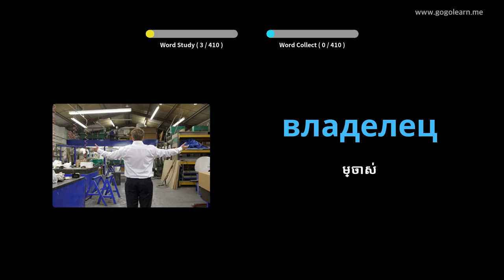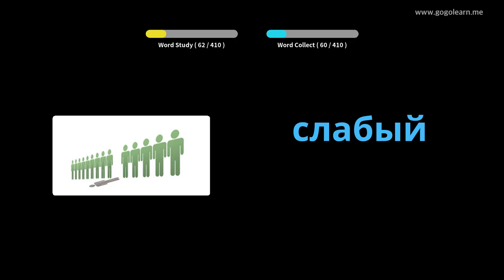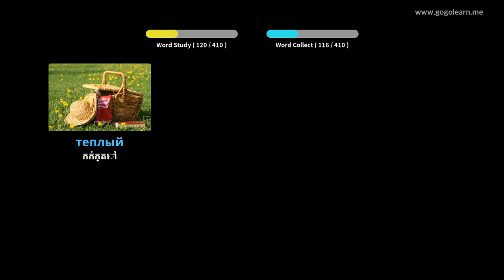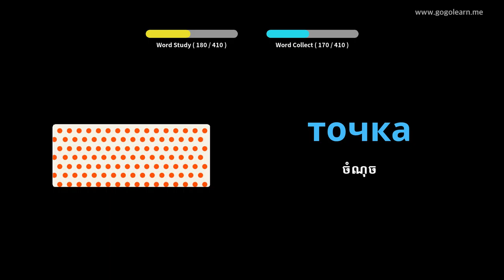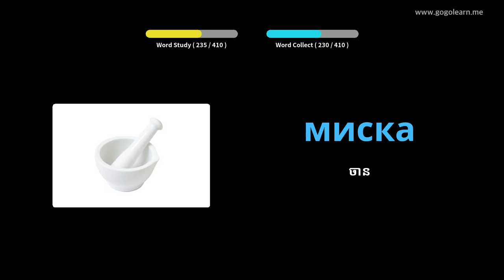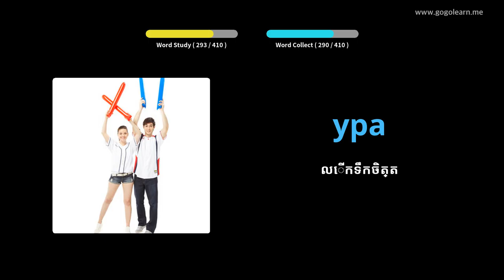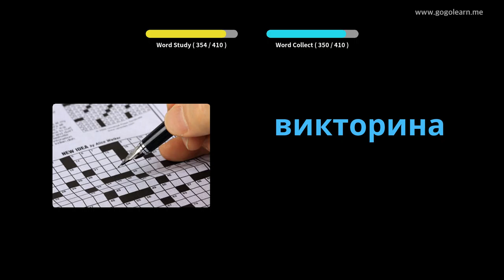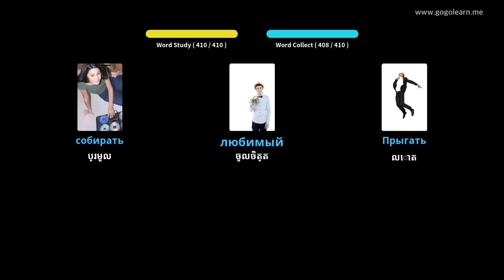អនុវិទ្យាល័យវាក្យសព្ទរុស្ស៊ី ១ | Golearn